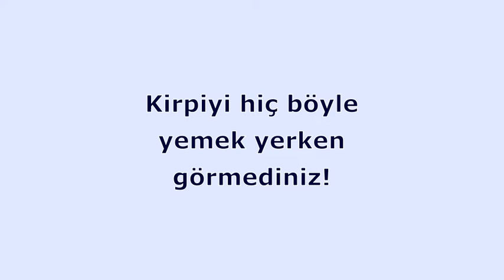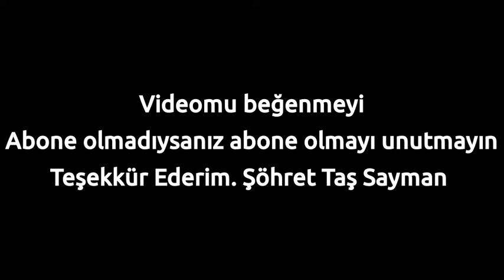Kirpiyi Hiç Böyle Yemek Yerken Görmediniz! Çok şaşıracaksınız!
Kirpiyi hiç böyle yemek yerken görmediniz. şehir hayatına adapte olan kirpiler. her akşam kapı önüne kediler için bırakılan mamaları yiyorlar.